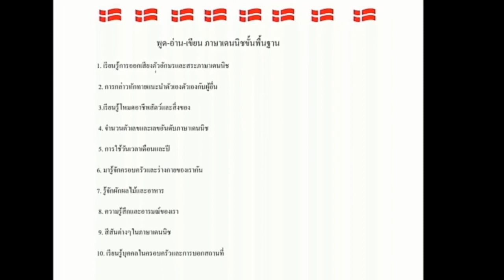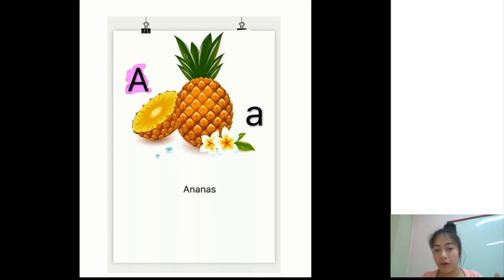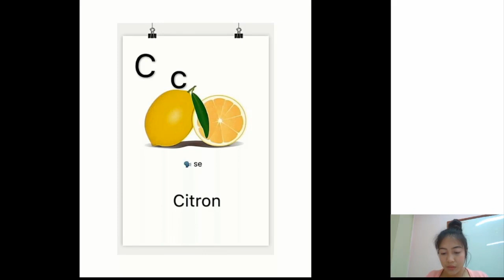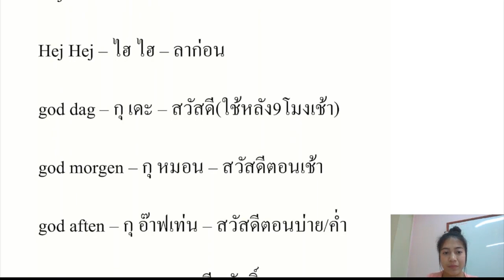คอร์สออนไลน์ ภาษาเดนิช (สำหรับมือใหม่)